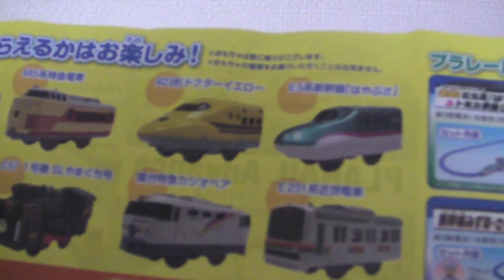マクドナルド ハッピーセット プラレール N700系新幹線 みずほ・さくら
McDonald's Japan Happyset P‪larail‬（N700MIZUHO・SAKURA）